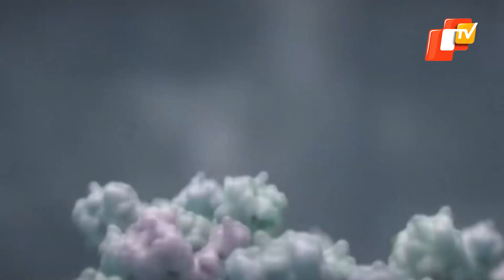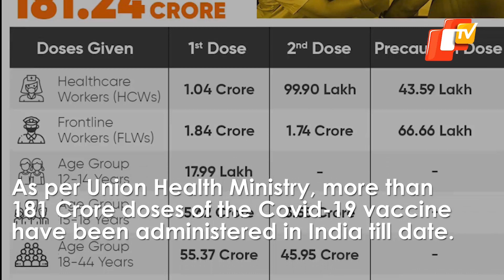Will Fourth Wave Of Covid-19 Hit India Soon? What Experts Have To Say On Omicron BA.2 Variant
Several countries like China, Taiwan, South Korea and New Zealand are currently under the grip of the Omicron BA.2 variant.